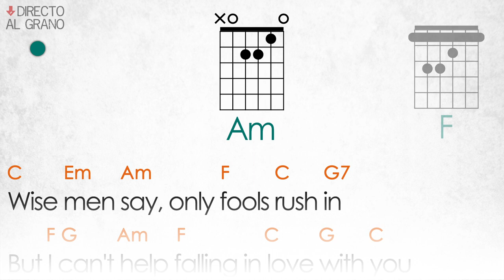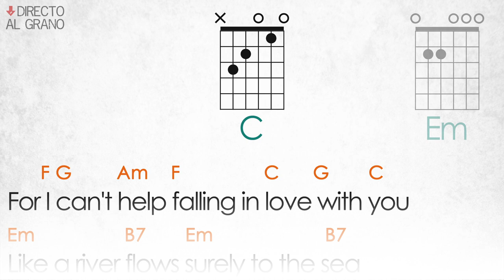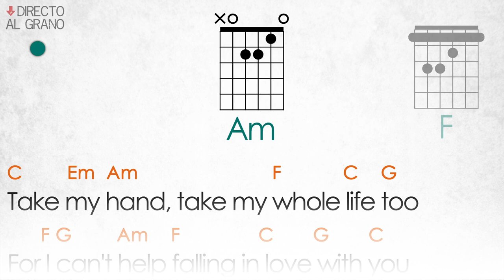Can't Help Falling in Love GUITAR CHORDS & LYRICS | ELVIS PRESLEY [Easy Play-Along]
Learn to play CAN'T HELP FALLING IN LOVE with this real-time songbook. Try it!